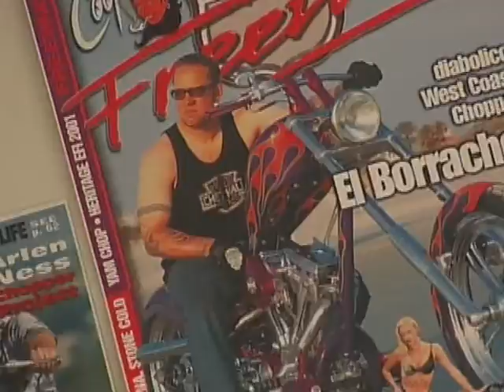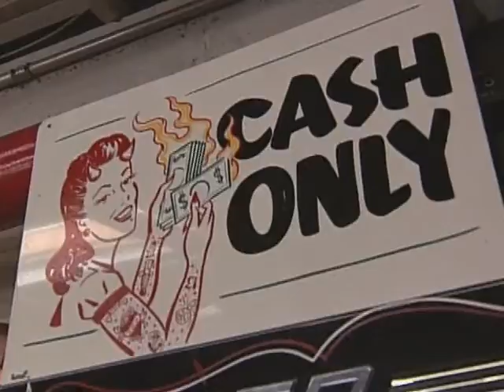Motorcycle Mom Gets Her Wish Granted - Thrill Of A Lifetime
This series puts a female swing on granting thrills, chills and some down-right guilty pleasures to everyday people. It explores the dreams and fantasies of modern Canadian women by getting them to express their deepest wishes - and then making them happen. .